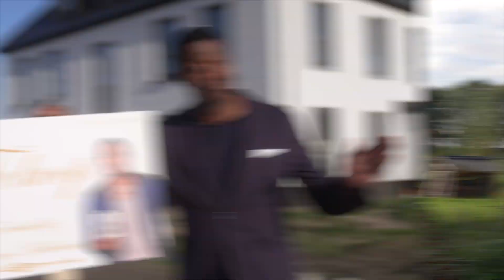Tonnen betalen voor een woning? No way! | Tiny House Battle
Geen megabudgetten, geen villa's: in Tiny House Battle pakt John Williams het he-le-maal anders aan! Vanaf maandag 8 november wekelijks om 20.30 bij RTL 4.